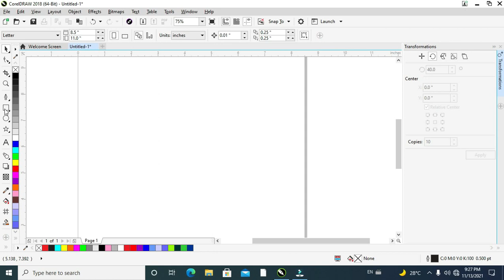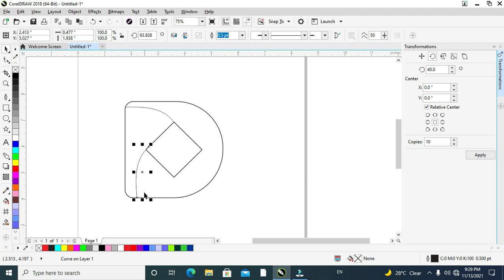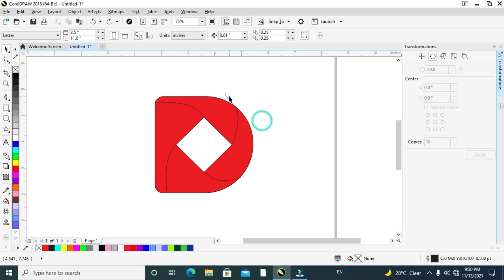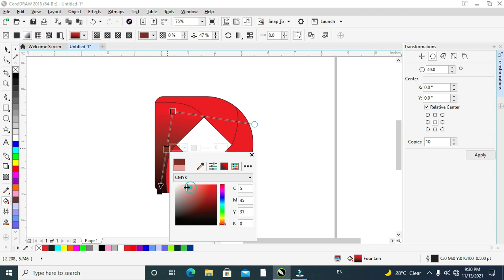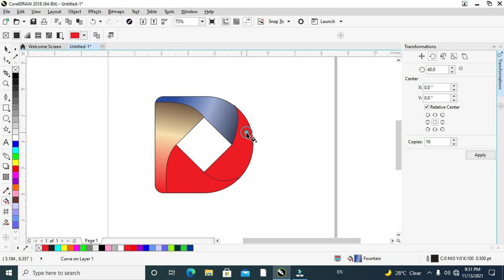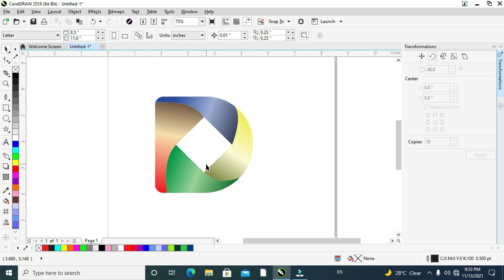CorelDraw Tutorial Design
CORELDREW Tutorial,
TALLY Tutorial
 MARG ERP Tutorial,
PAGEMAKER Tutorial ,
PHOTOSHOP Tutorial,